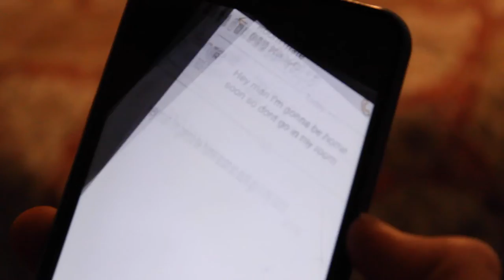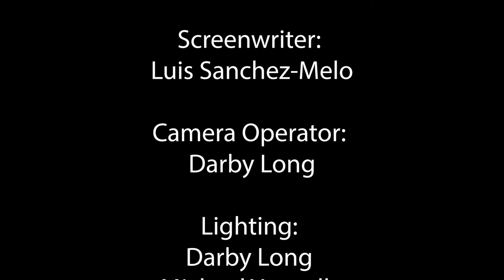Hangover Corpse - A Full Sail University Short Film